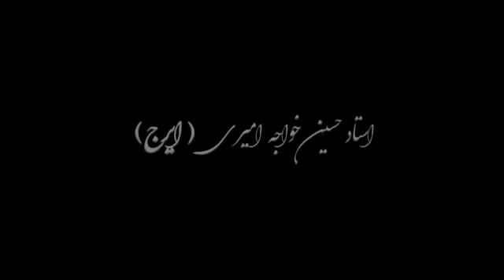Iraj and Salar Aghili Avaye Iran....استاد ایرج و سالآر عقیلی آوای ایران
Traditional vocalists from two different generations come together to sing for Iran.

Thanks